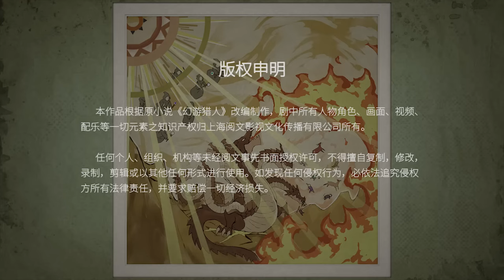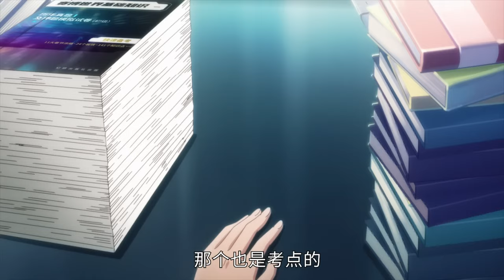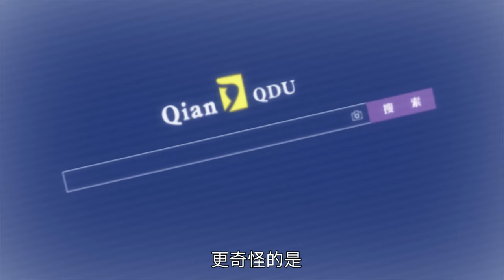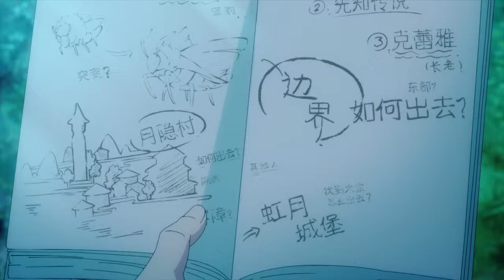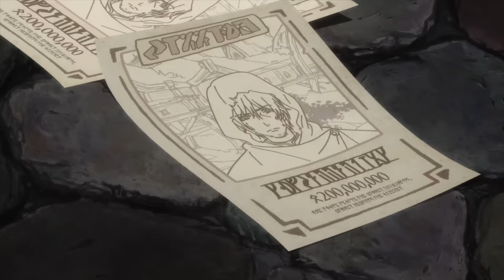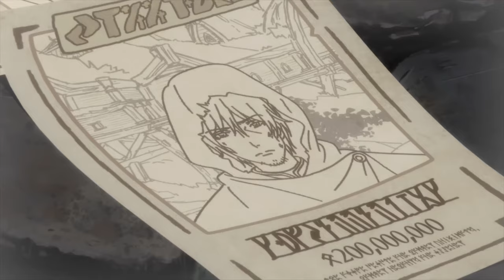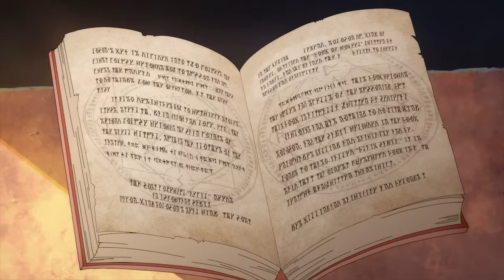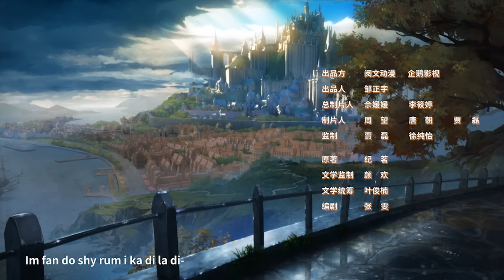💌赏金白客诺兰和哥哥虚默接到幻游猎人的邀请经过考验成为奇幻猎人成员！【MULTI SUB】 | 幻游猎人S1 Huan You Lie Ren | Chinese Animation Donghua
【幻游猎人】公元2079年，人类迎来全新时代--虚拟赛博时代。虚拟世界的弊端日渐展现--不少人混淆虚拟与现实，导致认知错乱，长久的沉迷在虚拟世界之中。为了拯救迷失在幻觉中的人类，幻游猎人组织应运而生。虚默、晴空等五人组成幻游新人组，毅然决定开启被禁止的游戏，进入勇者大陆世界拯救被困玩家。